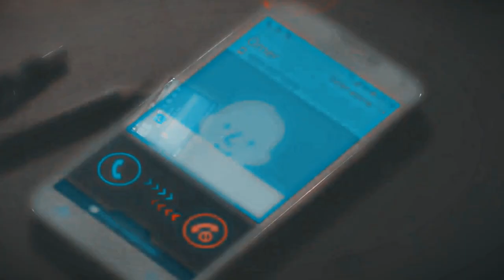» Kıvanç & Tuba (you broke me first...)